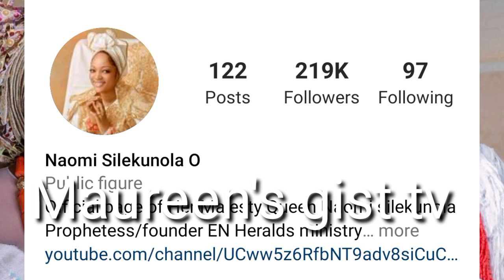📢OONI OF IFE QUEEN NAOMI FINALLY REMOVE OONI NAME FROM HER NAME 😱NO GOING BACK ALSO REVEAL SÉCRÉT🛑